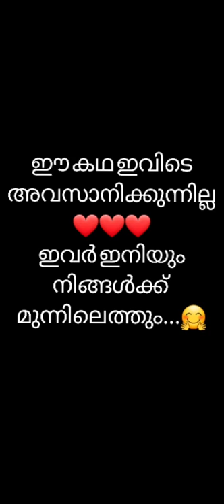ആദ്യരാത്രി part 50 | climax episode | Love in arranged marriage❤ Ajoobsha latest video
Adhyaratri is a mini web series showcasing life of a newly married couple. On the very first night life takes turn unexpectedly and the story then revolves around the boy's and girl's present and past life.

Adhyarathri climax episode

Big thanx to Mekha❤❤Pravitha menon🤩

Everything from shoot to edit has been done in a limited resources mainly due to covid-19 lockdown so kindly forgive the mistakes.